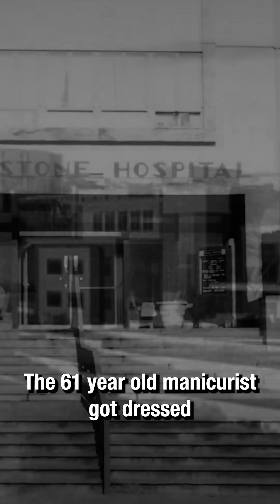Why was this code killing people?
In 1985, a state-of-the-art radiation therapy device called the THERAC-25 started blasting holes through patients' bodies, leading to the world’s first death by radiation treatment overdose. It killed two more people before anyone knew what was going wrong. Why?

😎: Kyle
✂: Charles Shattuck
🤖: @Claire Max